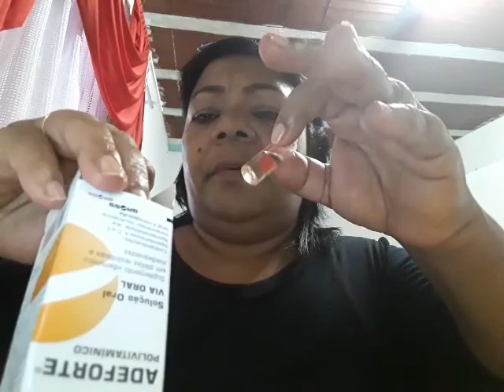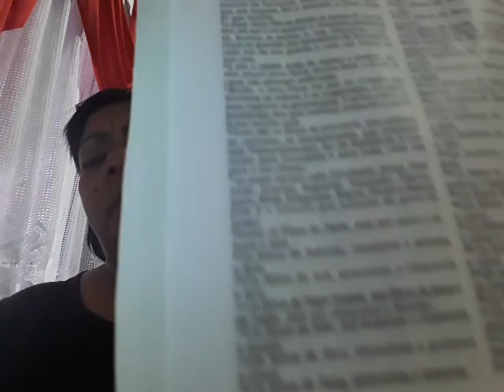Tirando linha de expressão com adeforte.